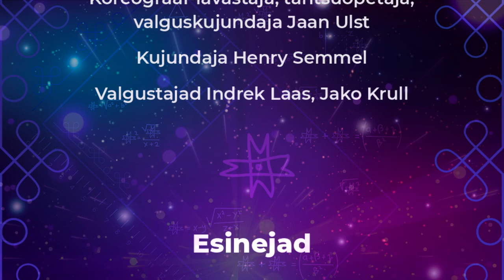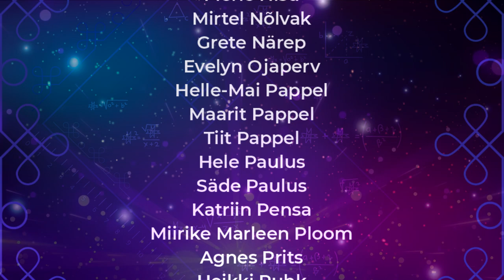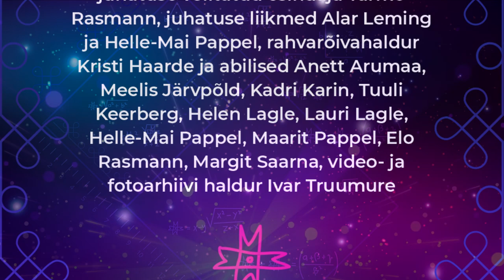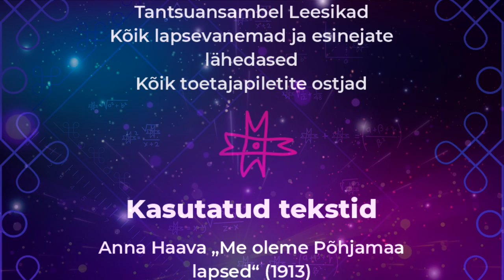Sina jõuad kaugemale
Kalev Järvela 60. sünnipäevaks loodud kontsertlavastus

esilinastus 22. detsembril 2020 kell 19

0:00 Sissejuhatus

0:52 Las jääda ükski mets (2003)
Autor Kalev Järvela, muusika: Andres Valkonen, sõnad: Leelo Tungal
Tantsivad Leigarite põhirühm ja vanem koolirühm ning Koidupuna, laulab Tõnis Mägi

4:46 Ruhnu süit (1968)
Autor Kristjan Torop, muusika seadnud Jaan Sommer
Tantsivad Leigarite valikkoosseis ja Koidupuna, muusika esitaja Leigarite pillirühm Jaan Sommeri juhatusel

11:30 Kirisabalind (2018)
Autor Kalev Järvela, muusika: laulumängud Haljala kihelkonnast seadnud Kadri Voorand
Tantsib Leigarite pererühm, muusika esitaja ansambel Estonian Voices

17:19 Kassariku-Polka (2011)
Autor Helen Reimand, muusika seadnud Jaan Sommer
Tantsib Leigarite keskmine koolirühm, muusika esitajad Jaan Sommer ja ansambel

19:40 Petis peiu (1985, lavastusest "Harala elulood")
Autor Kalev Järvela, muusika: Karuse kihelkonna laulu seadnud ansambel Collage
Esitavad Leigarite C-rühma tüdrukud ja noorte laulurühm

23:43 Venna sõjalugu (1985, lavastusest "Harala elulood")
Autor Kalev Järvela, muusika: Kadrina kihelkonna laulu seadnud Kalev Järvela ja Leigarite lauljad
Esitavad Leigarite C-rühma poisid ja noorte laulurühm

26:40 Hällilaul (1985, lavastusest "Harala elulood")
Autor Kalev Järvela, muusika: Rapla ja Jõelähtme kihelkonna laulude järgi seadnud Leanne Barbo ja Marion Selgall da Silva

30:37 Pruuditants (2005)
Autorid Mall Paulus ja Kristiina Siig, muusika autor ja esitaja ansambel Vägilased
Tantsib Leigarite neidude projektkoosseis

37:17 Raha on ... (2014)
Autor Kalev Järvela, muusika: „Kellel raha on ja kellel ei“, seade ja esitus: ansambel Untsakad
Tantsib Koidupuna

41:32 Kaera-Jaan (1980)
Autor Mait Agu, muusika seadnud Jaan Sommer
Tantsib Leigarite noorem segarühm 2, muusika esitaja ansambel Peiar Jaan Sommeri juhatusel

43:52 Kolmõgeski kaarassiim (2020)
Autor Mall Paulus, muusika seadnud Jaan Sommer
Tantsivad Leigarite noorem koolirühm ja lasteaiarühm, muusika esitajad Jaan Sommer, Toomas Torop, Ants Õnnis

45:17 Rukkihobumäng (2020)
Autor Helen Lagle, muusika autor Matis Leima, seade ja esitus: ansambel Kiiora
Tantsib Leigarite vanem koolirühm

50:56 Põhjamaa (1983/1985)
Autor Mait Agu, muusika: „Laul Põhjamaast“, autor Ülo Vinter, sõnad: Enn Vetemaa
Tantsivad Leigarite segarühmad ja Koidupuna

55:35 Hambo (2020)
Autor Sille Kapper, muusika: “Maso” (Ruhnu), seadnud Kaarel Kõivupuu
Tantsivad Leigarite vanem ja keskmine segarühm, karmoškal Kaarel Kõivupuu

59:13 Ingliska-Matlott (2003)
Autor Kalev Järvela, muusika seadnud Ürjo Jaama, Kristjan Priks, Ott Kaasik, Toomas Torop
Tantsib Leigarite C-rühm, muusika esitaja ansambel Virre

1:04:51 Laadalugu (2020)
Autor Helen Lagle, muusika: Maarja Soomre „Paala lugu“, seade ja esitus: ansambel Rüüt
Tantsib Leigarite naisrühm

1:07:47 Viis tantsu (2016)
Autor Kristiina Siig, muusika: “Telu tegemine” (Karksi), “Paruski” ja “Mustlane” (Kuusalu), “Siiripolka” ja “Ristitants” (Kolga-Jaani), seadnud duo Malva & Kirsipu
Tantsivad Leigarite vanem ja keskmine segarühm, muusika esitaja duo Malva & Kirsipu

1:11:27 Esimene valss (2009)
Autor Rauno Zubko, muusika: „Saaremaa valss“, Villem Kreemi järgi seadnud Ürjo Jaama, Kristjan Priks, Ott Kaasik, Toomas Torop
Tantsivad Leigarite C-rühm ja noorem segarühm 2 ning Koidupuna, muusika esitaja ansambel Virre

1:17:50 Rehetoa tantsud (2010)
Autor Kalev Järvela, muusika seadnud Jaanus Põlder
Tantsib Koidupuna, muusika esitajad Jaanus Põlder ja ansambel

1:21:37 Kadaka Jaan (2020)
Autor Jaan Ulst, muusika: „Isa labajalg“ (Jaan Rand, Kirbla) ja „Viru löss“ (Jaan Piht, Mustjala)
Tantsib Leigarite noorem segarühm 2, torupillil Leanne Barbo

Kasutatud tekstid:
Anna Haava „Me oleme Põhjamaa lapsed“ (1913)
Mats Traat „Helmi Sell“, „Anna Järvson“, „Viivika“ kogumikust „Harala elulood“ (1976)
Kalev Järvela mõtted Rehe talus Paaduotsa külas Raplamaal 5. detsembril 2020

Lavastustoimkond:
Kontserdi idee autor, koreograaf-lavastaja, tantsuõpetaja Mall Paulus
Koreograaf-lavastaja, tantsuõpetaja, Leigarite kunstiline juht Sille Kapper
Koreograaf-lavastaja, tantsuõpetaja, valguskujundaja Jaan Ulst
Kujundaja Henry Semmel
Valgustajad Indrek Laas, Jako Krull

Õpetajad:
Leanne Barbo
Sirje Jõeleht
Kalev Järvela
Kadri Karin
Margit Kuehl
Helen Lagle
Kristiina Siig
Tuuli Torop

Operaatorid:
Triin Aas
Tõnu Aas
Taavi Möller
Ivar Truumure
Taavi Truumure
Jaan Ulst
Aigar Vals
Laura Veski

Monteerijad:
Tõnu Aas
Meeri Pappel
Taavi Truumure
Jaan Ulst
Laura Veski

Toetajad
Eesti Kultuurkapital
Tallinna Kultuuriamet